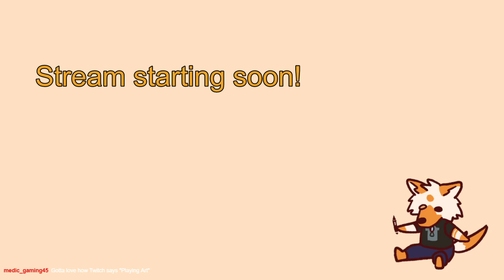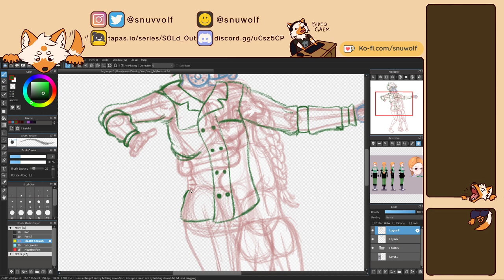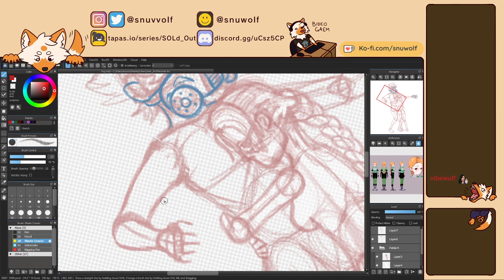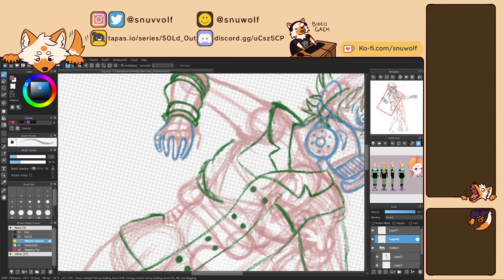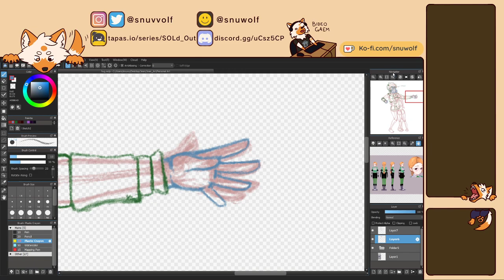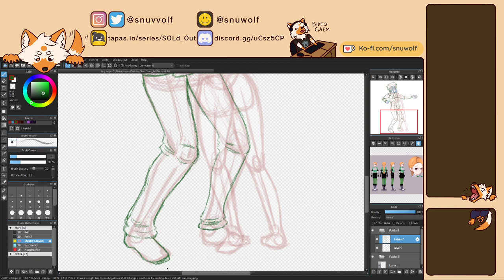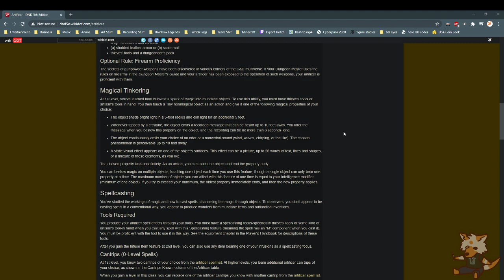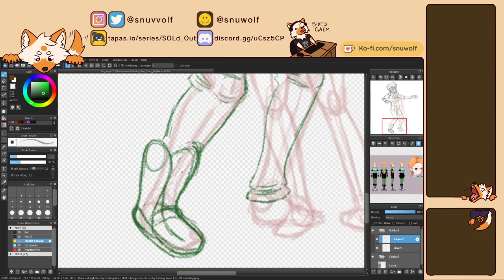Art Time feat. Existensial Dread p1 (April 9 2021)